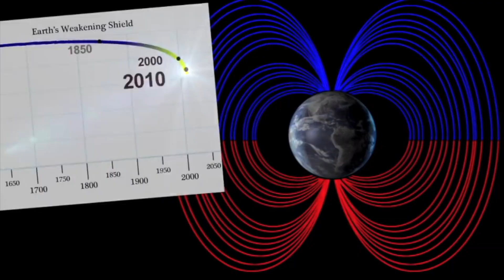Magnetic Pole Shift | 40 Degree Nonsense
Poles set to meet... destroys 40 degree claim.
Pole entering weak fields? no. this is not a thing.
Same fraud story, different year? Yup.